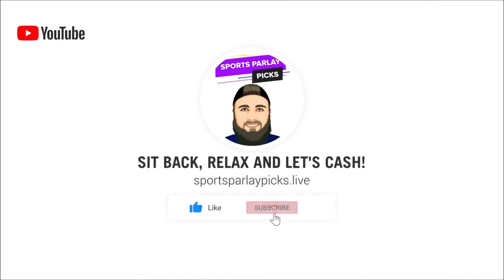Multi-Sport Parlays Today 12/31/21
In this video, I will be giving parlays for today. Will be combining NHL, NBA, NFL, NCAAF, and MLB to make the Ultimate Parlay and Teaser Options!

NBA Parlays
NHL Parlays
MLB Parlays
NFL Parlays
NCAAF Parlays

✔️ Parlays Today:

NBA
Suns ML
Bulls ML
Miami ML
Utah ML

NHL
Edmonton ML

4 Team
Edmonton ML
Vegas ML
Tampa Bay ML
Washington ML

Safety Parlay
Edmonton +1.5
Anaheim +2.5 or Vegas +1.5
Tampa Bay +1.5
Washington +1.5

NCAAF
13 Point Teaser
Wake Forest -3.5
Bama -.5
Michigan +20.5
Central Michigan +20

2 Team 7 Point Teaser
Michigan +14.5
Bama -6.5

Multi Sport
Wake Forest ML
Bama ML
Tampa Bay ML
Suns ML
Bulls ML